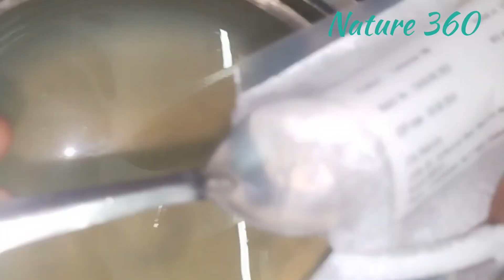HOW TO MAKE ALOE VERA GEL @HOME | MALAYALAM| NATURE360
Hi friends,
 In this video i am showing aloe vera gel making method.
Ingredients :-
Aloe vera gel - 1kg
water - equal amount of aloe vera juice
Carbomer 940- 4gms
preservative :- Sodium Benzoate or phenoxy ethanol - 2 gms
tea - 5gms add accordingly for consistency